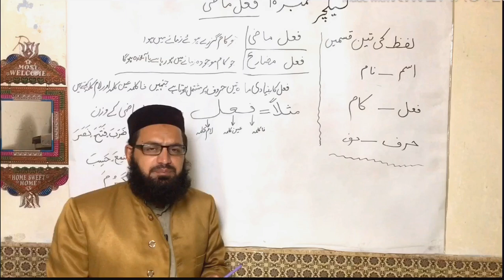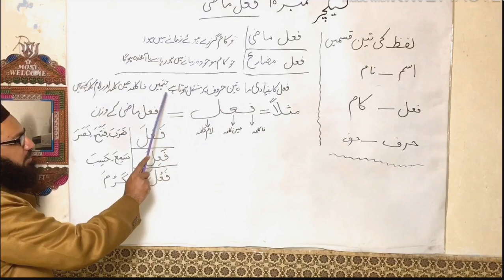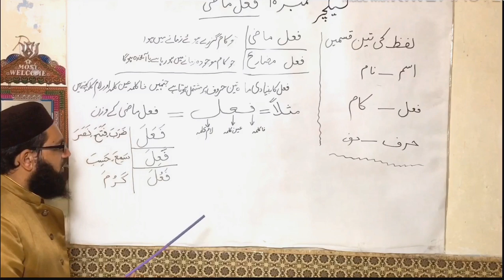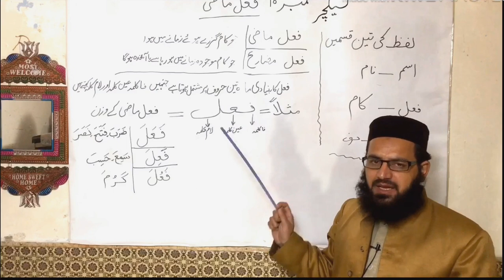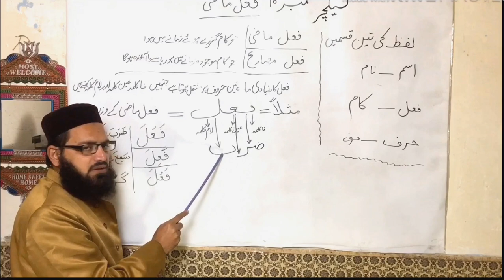learn Quran translation with Mudassar sherazi lecture 10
Alsalamualaikom
iM syed mudassir sherazi
About this video-
. ‎‏learn Quran translation with Mudassar sherazi lecture 8

Ummeed hai video aapko kafi pasand aayegi.
how to learn quran translation in urdu,quran translation
,how to learn quran translation,molana syed mudassir sherazi,quran translation with grammar in urdu by molana syed mudassir sherazi,arabic grammar course for quran translation in urdu,Learn Advanced Arabic - Quran Grammatical Analysis yin urdu,آئیے قرآن پاک کا ترجمہ سیکھیئے,(Urdu